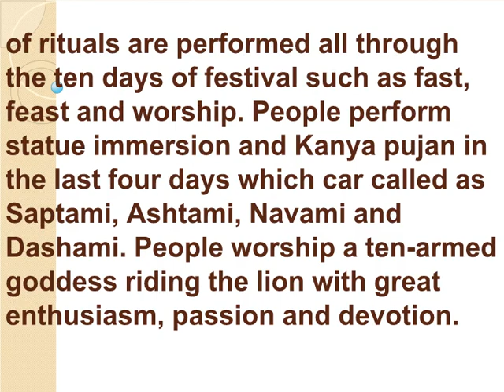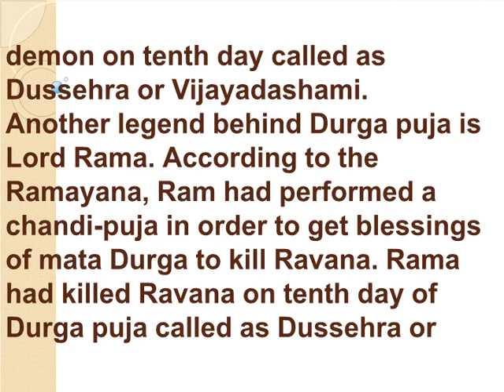Short Essay on Durga Puja for School Children - High School